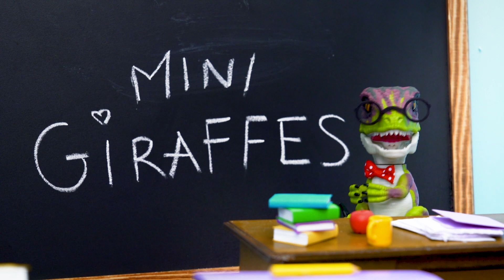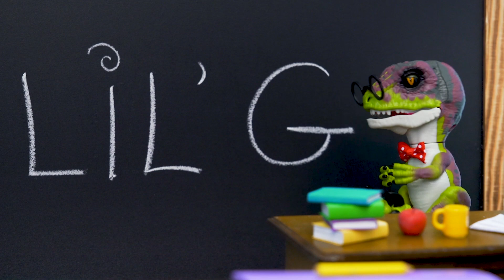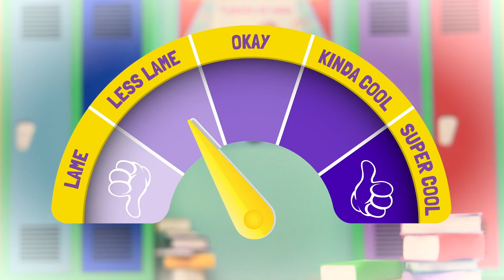The Fingerlings Show | The Fingerlings Giraffes Are The New Students At Melody High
The Fingerlings go to high school at Melody High and new transfer students are coming. Watch Gigi, Bella and Boris try to be really cool in front of the Fingerlings Giraffes - what will they think?